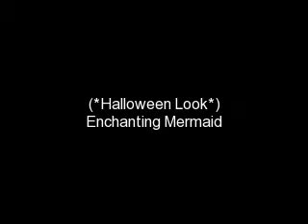Halloween Look : Enchanting Mermaid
Halloween Tutorial: Enchanting Mermaid

Face: MAC NC37 Studio Fix Fluid Glue stick MAC C40 Full Coverage Foundation